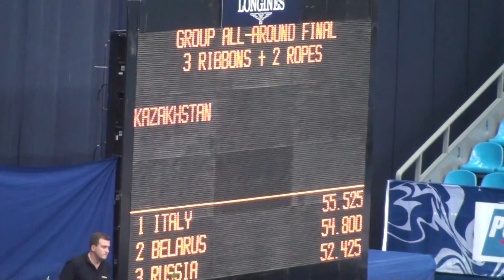Kazakhstan. 3 Ribbons + 2 ropes. RG WC 2010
Казахстан, групповые. 3 ленты + 2 скакалки. Чемпионат Мира по художественной гимнастике. 30th RG World Сhampionships 2010, Moscow